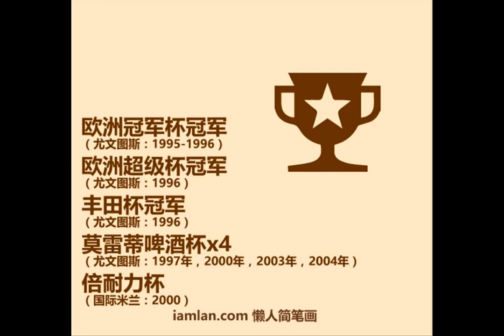1分钟认识里皮